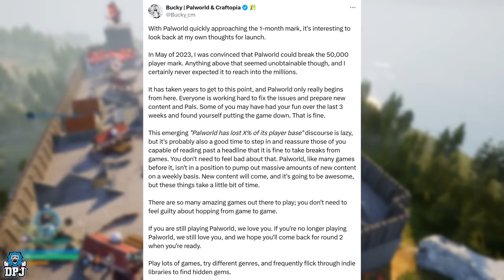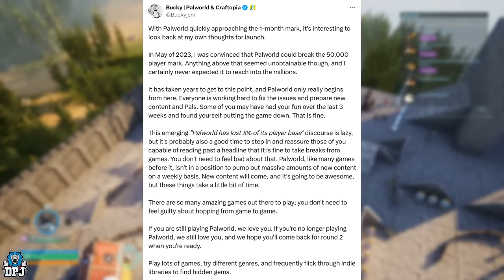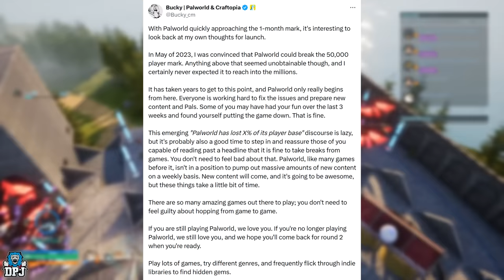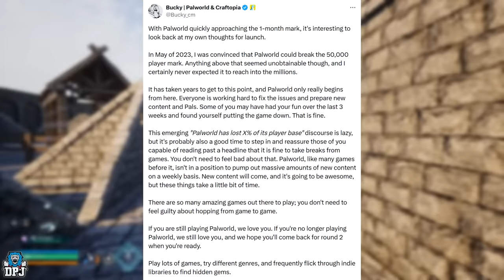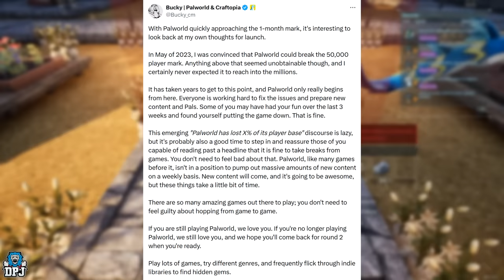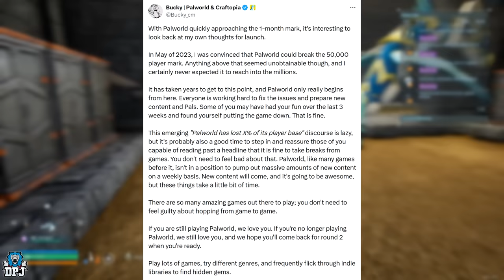"NEW CONTENT COMING" Dev Posts HUGE UPDATE on Palworld - Future Content / Player Drop Off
Palworld dev posts huge update on the game regarding new content/
00:00 Dev Posts HUGE UPDATE on Palworld - Future & New Content / Player Drops Off intro